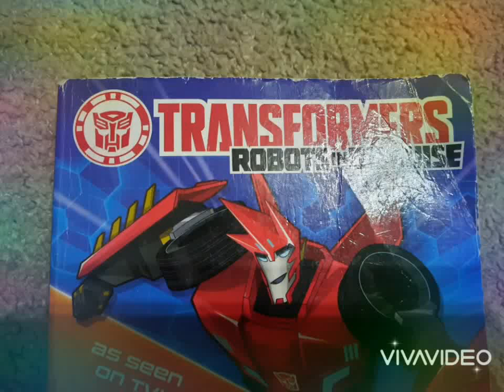Stop motion transformers robots in disguise stand off